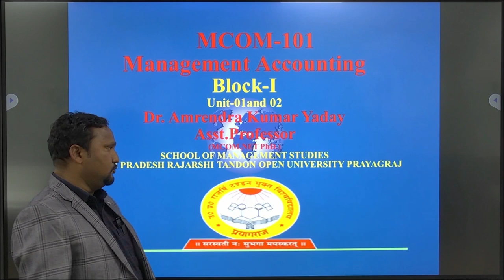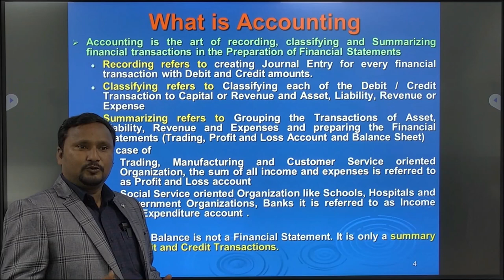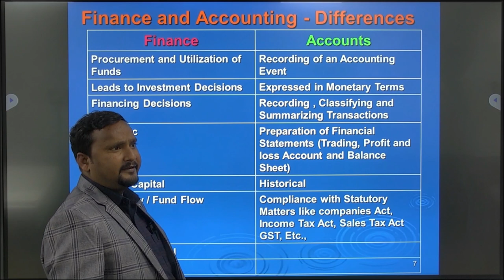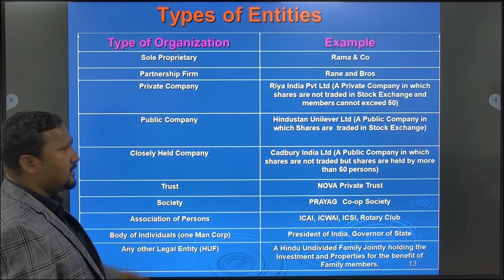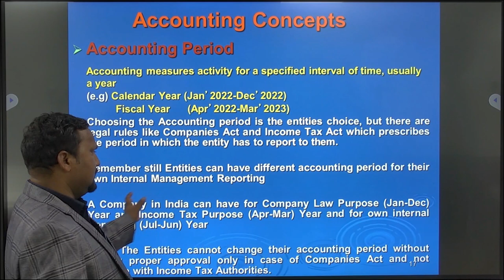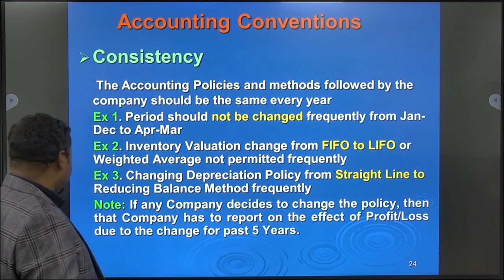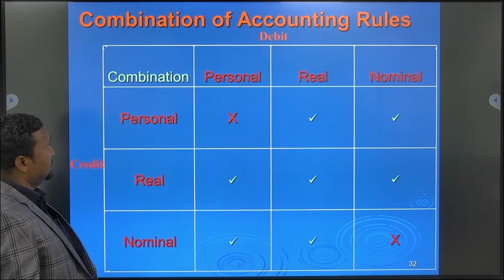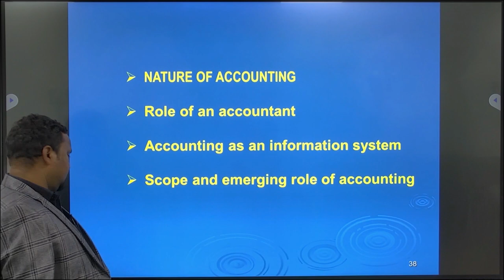MCOM-101 Management Accounting Block-I Unit-01and 02 by. Dr. Amrendra Kumar Yaday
MCOM-101

Management Accounting

Block-I
Unit-01and 02
Dr. Amrendra Kumar Yaday

Asst.Professo
r
(MCOM,NET PhD.)